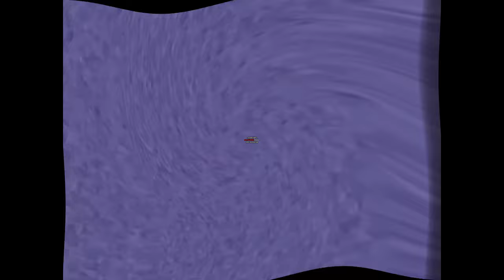klasky csupo in 4ormulator v11 in old robot tv